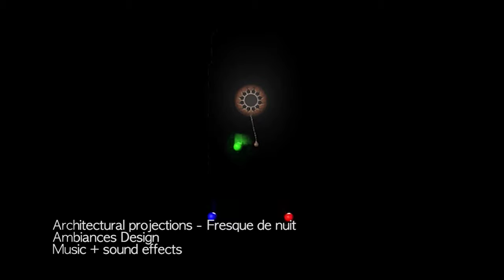JS Cote REEL 2014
Excerpts of various projects for which I composed music, did the sound design or mixer.

Extraits de projets auxquels j'ai participé comme compositeur / bruiteur / mixeur...